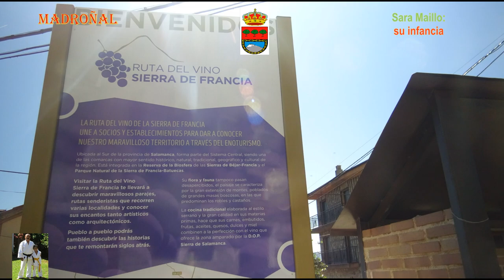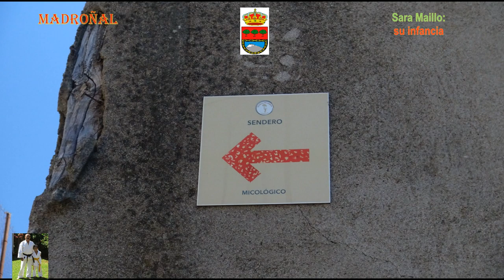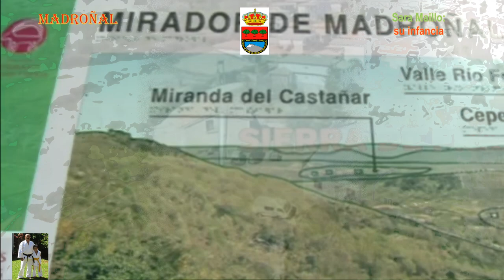Salamanca: Madroñal 2 de 3.